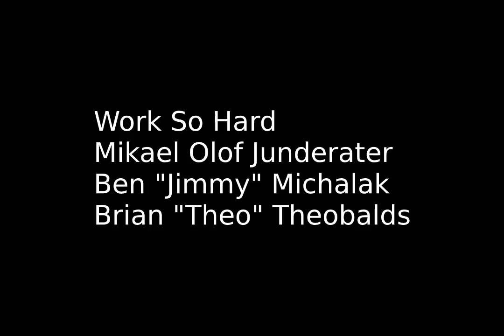The Skyways performing "Work So Hard" @ Starry Nites Cafe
Mikael Olof Jünderwater - Vocal/Guitar
Brian Theobalds - Congo
Ben Michalak - Guitar
Liza Rose - Shaker

Performing at Starry Nites Cafe in the Neighbourhood of the Arts, Rochester, NY.
Work So Hard (c)Michael W. Lasota